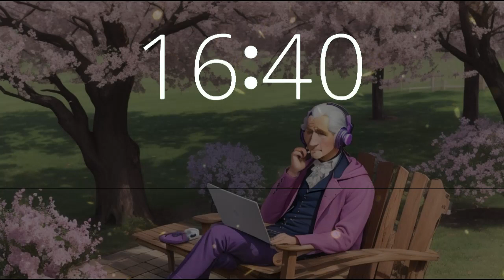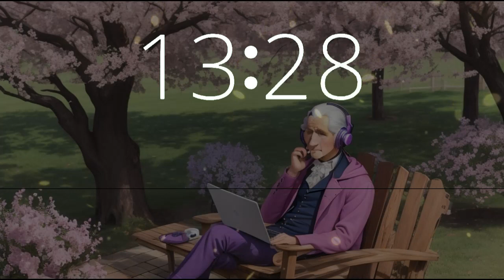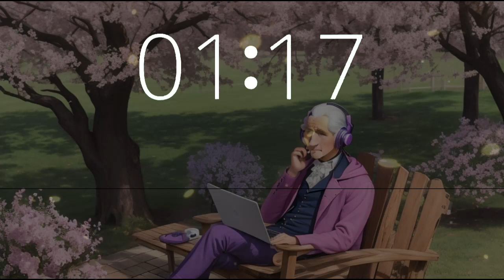30 minute timer (half hour timer) music chill lofi Presidents Day